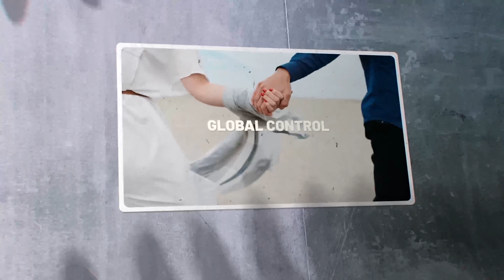Simple Story/ Minimal Slides/ Clean Slideshow/ Travel Cinematic Opener/ Lovely Slideshow/ Art Sh...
Download Simple Story/ Minimal Slides/ Clean Slideshow/ Travel Cinematic Opener/ Lovely Slideshow/ Art Shadow

 Fashion Chill

download Simple Story/ Minimal Slides/ Clean Slideshow/ Travel Cinematic Opener/ Lovely Slideshow/ Art Shadow | After Effects Project Files - Videohive template